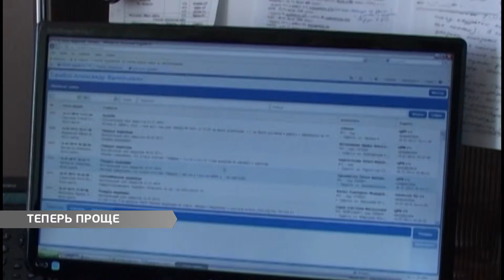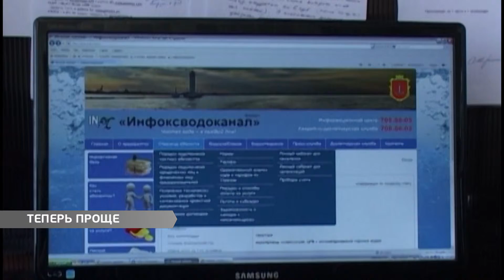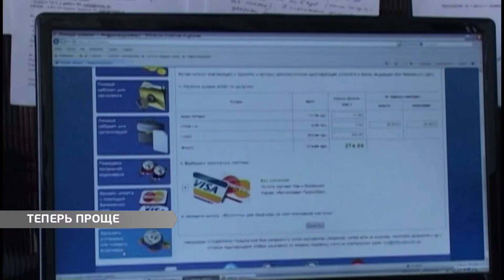Теперь проще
Единый Информационный центр Инфоксводоканала расширяет спектр услуг для населения.  Теперь для получения любой информации о начислениях за воду, платежах, водомерах, отсутствии воды и аварийных ситуациях с канализацией достаточно позвонить на круглосуточную горячую линию компании по телефону            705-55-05. Здесь же можно оставить заявки по многим дополнительным услугам, по которым раньше приходилось посещать абонентские отделы